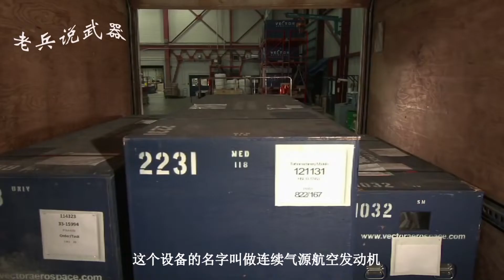取得突破！中国航发重要设备问世，涡扇15将装在歼20战斗机！